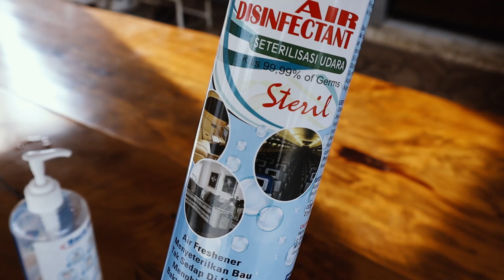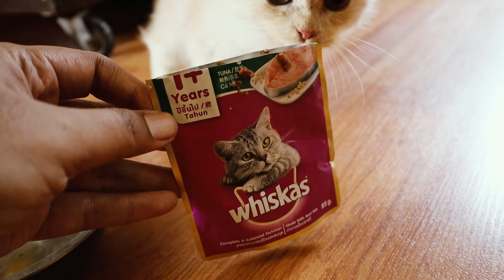Ini Cara Menyuapi Kucing Yang Tidak Mau Makan. Vlog Nungguin Buka Puasa.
Baca Deskripsinya ya guys… jika bermanfaat jangan lupa untuk berbagi dengan menekan tombol share :D

Endorse, Business & Service Contact / whatssapp : 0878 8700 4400